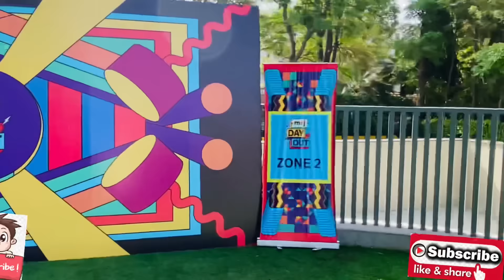Moj Day Out Event Chandigarh 2022